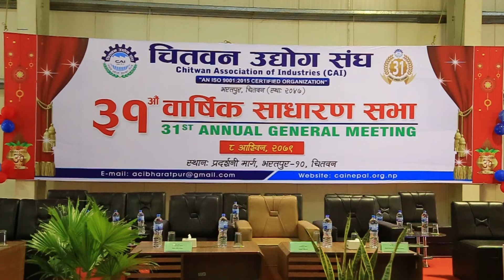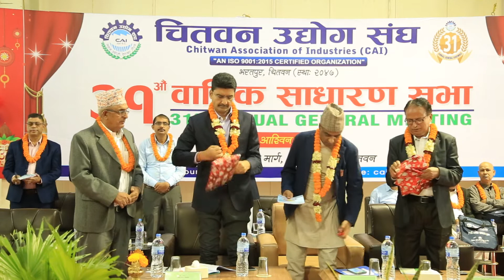Chitwan Udhyog Sangh 31st AGM 2079 Part 1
AVASS TV HD CHITWAN NEPAL
Compiled by:  Pabitra Dhakal
Greenline Media Pvt. Ltd.